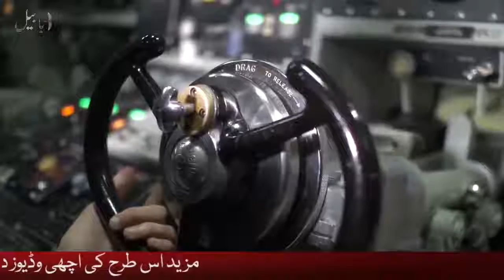Nuclear submarine life in water hindi urdu subscribe